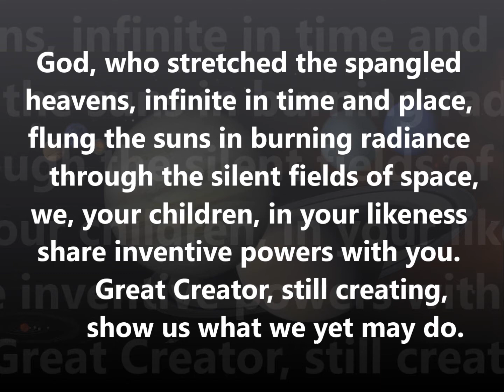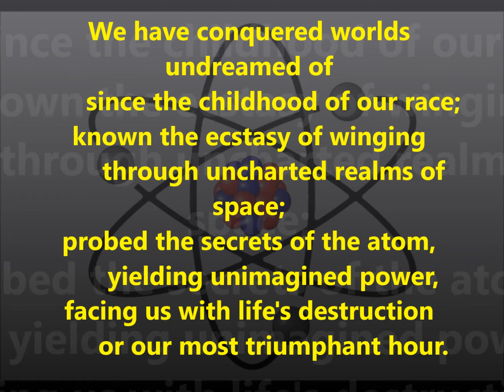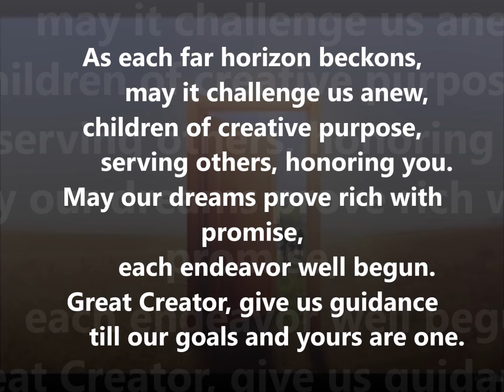God, Who Stretched the Spangled Heavens - #536 - SDA Hymnal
I do not own this hymn.  It was written by Catherine Cameron and the music by Eurydice V. Osterman; the hymn tune is entitled HENISEE.  It is a really modern hymn in it's approach to the theme of guidance and nature, and used language in a non-traditional way.